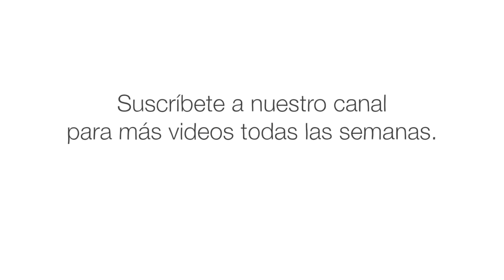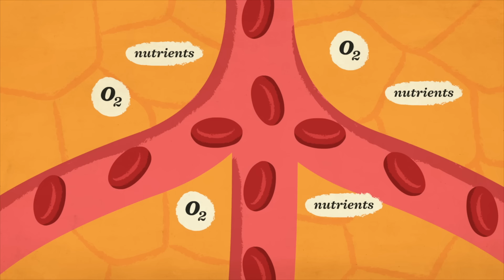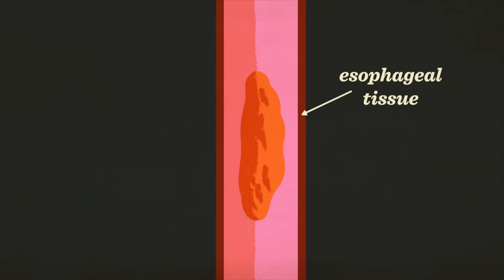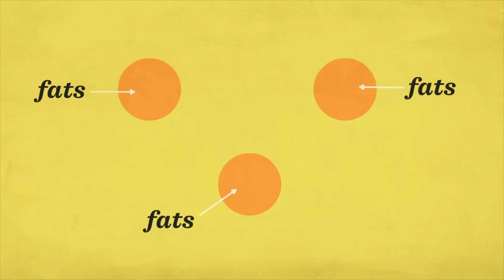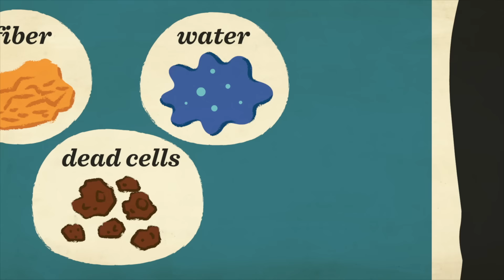Cómo funciona su sistema digestivo - Emma Bryce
El sistema digestivo, que se agita constantemente dentro de usted, realiza una maravilla diaria: transforma sus alimentos en los nutrientes vitales que sostienen su cuerpo y garantizan su supervivencia. Emma Bryce traza el viaje de nueve metros de largo y 40 horas de la comida a través del notable tracto digestivo.

Lección de Emma Bryce, animación de Jeremy Jusay